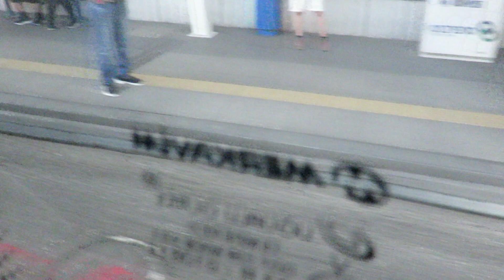24. נסיעה סביב מרכזית המפרץ קו 123 בדרך למרכזית חוף הכרמל